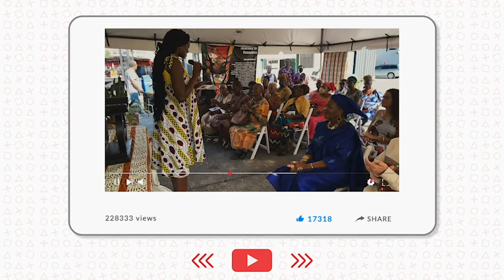Claudia Jones Enstoolment Award Ceremony: Recognizing Excellence in Social Justice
The main purpose of the Traditional Afrikan Women’s Organisation is to help women of African descent establish their identity, purpose and direction.

Therefore, one of the organisation’s activities is an annual ceremony, the Recognising our Warrior Women Enstoolment Award Ceremony, where women who have made significant contributions to society, or who have proved their strength through their experiences and reactions to such, are recognised.